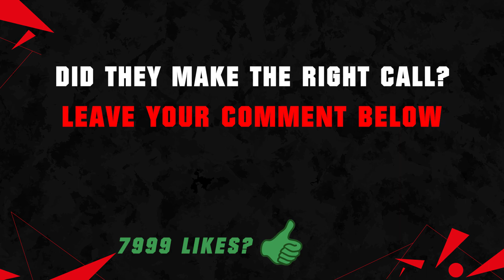DID YOU KNOW THE ORIGINAL COUNTRIES OF ENGLAND'S FOOTBALLERS? 😱🔥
DID YOU KNOW THE ORIGINAL COUNTRIES OF ENGLAND'S FOOTBALLERS? ft. Kane, Rashford and Haaland! United Kingdoms footballers other nations or nation of birth in fifa 21! From Clubs like Tottenham, Manchester United and Manchester City!

Today's Video is about: Original Countries of England's Footballers! Footballers and their other Nations! Never miss anything about your favorite sports football/soccer! Provided by Austor!

FIFA 20 | ICONS FIRST AND PRESENT FUT CARDS 😱🔥| FIFA 09 - FIFA 21